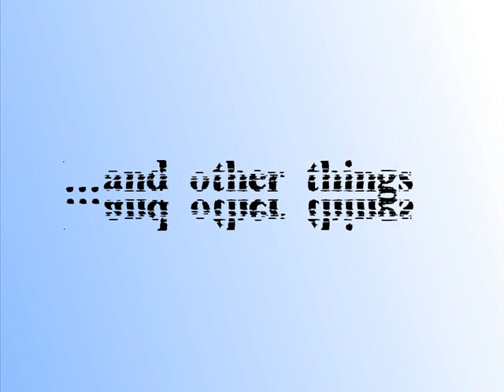katy - and other things- -Creative Commons Music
If you dig what you hear, share it with others. All tracks are free to download.

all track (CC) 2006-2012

katy

(v)
Katy was a lady only half the time
She spent her nights living on coke and wine
Her doctor said he thought that she was borderline
At least that's what she told me when I asked her sign

She said had a band and played the lead kazoo
It emphasized the lyrics, that were always taboo
She said she'd always been a fan of motley Crüe,
But underneath her shirt she hide a "Wham" tattoo

(she'd say)
I think I can make it through alright
If I can just make it through the night

(v)
Katy liked the ladys when she was high
She said there wasn't anything she wouldn't try
she rattled off her excapades with a sigh
then said she only dated guys she knew were bi

Katy as of lately hasn't been around
Rumor has it that she went underground
I heard they got her locked up safe and sound
And at best the rest should help her lose a couple of pounds